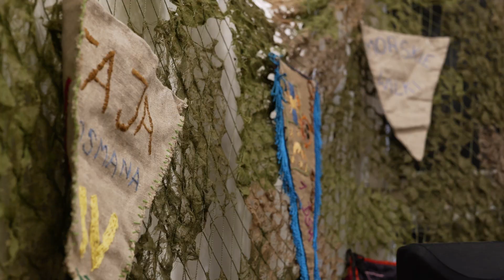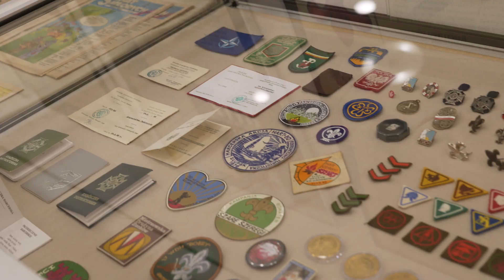Wystawa „Harcerstwo”! 2023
Harcerze z Grodkowa dzielą się wiedzą i historią swojej drużyny. W Bibliotece na rynku w Grodkowie można oglądać wystawę „Harcerstwo”.